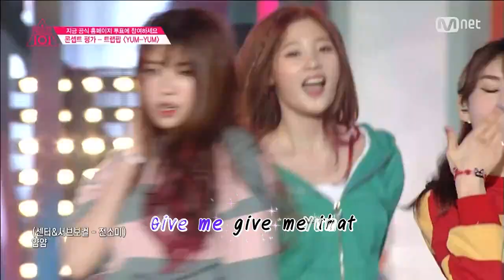[KARAOKE/THAISUB] PRODUCE 101Macaroon Honey Dduk (마카롱 꿀떡) - Yum-Yum (얌얌)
เพลงนี้แปลยากมากค่า แปลเองยังงเลย ผิดพลาดยังไงขอโทษด้วยนะค้า

Korean lyrics : Mnet Official
Thai translations : DIVA_DD
Thai lyrics : DIVA_DD